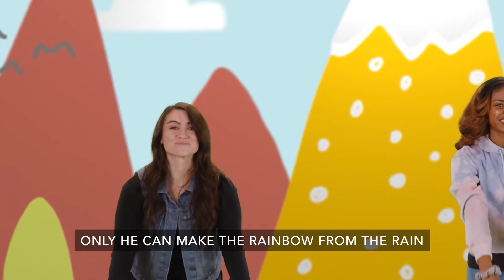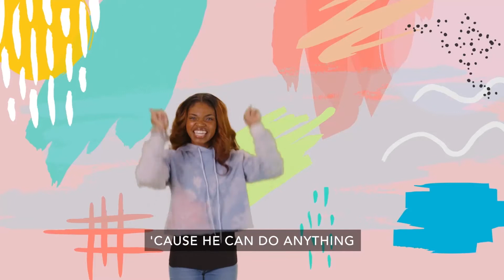Daniel & The Lions | PreK 08.29.2021